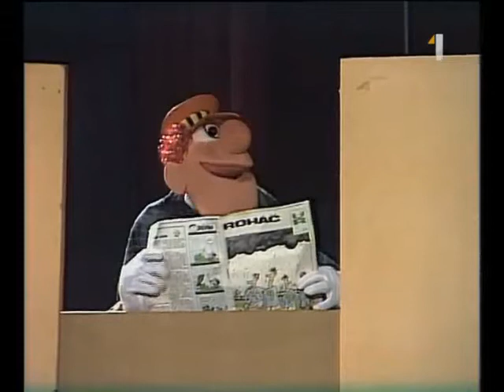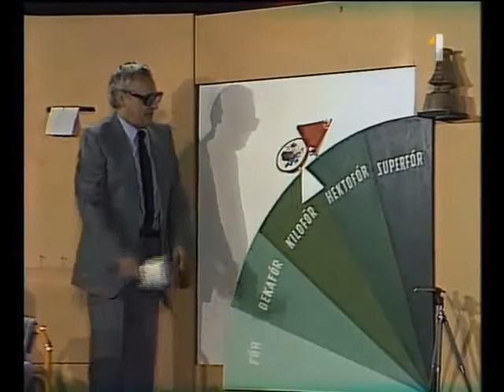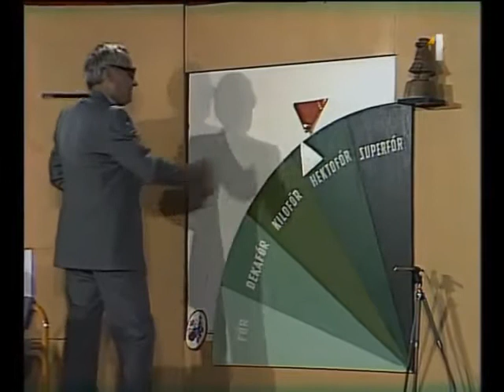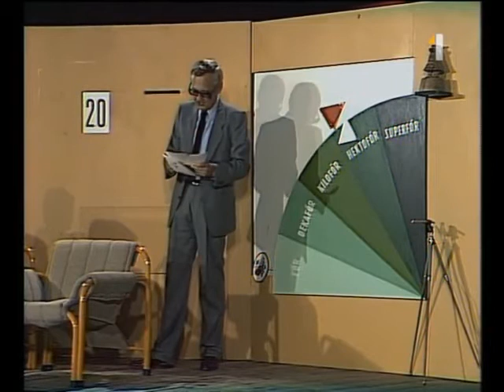Vtipnejší vyhráva, Západoslovenské plynárenské závody, 1985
hostia: V. Hašek, D. Syslová, P. Mikulík, Z. Kolínska, K. Zich a skupina Flop